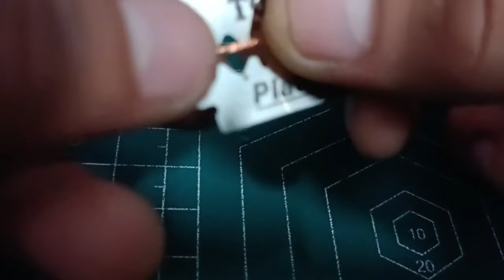How To Lithium-ion battery using spot Welding Machine 🔥🔥 2000MH Capacity